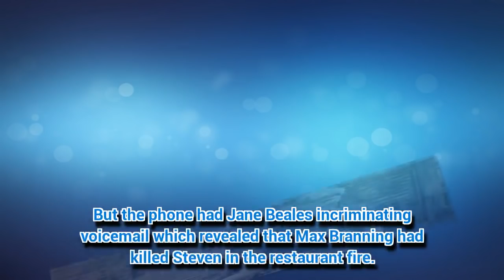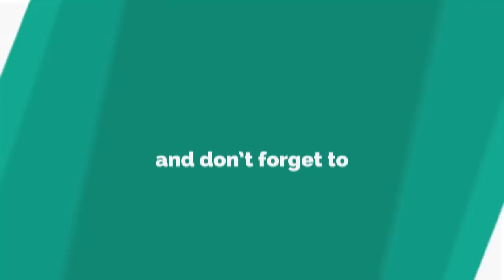EastEnders characters RELATED in real life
THEY like to keep things in the family over at EastEnders.